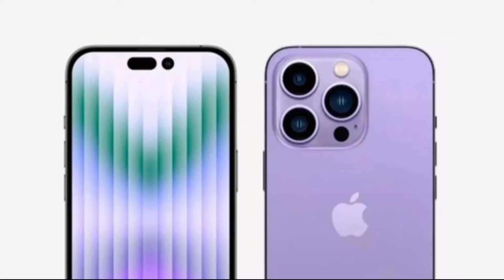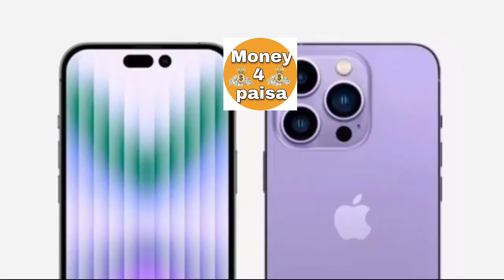iPhone 13 vs iPhone 14 vs iPhone 14 Plus Best? iPhone 12, iPhone 13 Big Billion Day Sale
iPhone 13 vs 14 Comparison _iPhone 13 vs iPhone 14 Comparison_iPhone 14 vs iPhone 13 Comparison 2022

iphone 13 vs 14 comparison
iphone 13 vs iphone 14 comparison
iphone 13 vs 14 comparison hindi

iphone13._vs_iphone14 Full_comparison

apple
apple 2022
iphone
iphone 2022
2022 iphone
apple iphone
new iphone
iphone 14
iphone 13
iphone 14 vs 13 full comparison
iphone 14 vs iphone 13 in hindi
iphone 14 vs iphone 13 hindi
iphone 13 vs iphone 14 non pro
iphone 14 cameras
iphone 14 display
iphone 14 display vs iphone 13
iphone 14 camera vs iphone 13
apple event
iphone 14 vs iphone 13 full comparison
apple india
iphone 14 vs iphone 13
iphone 13, iphone 14 pro
new iphone
new iphones
maney 4 paisa